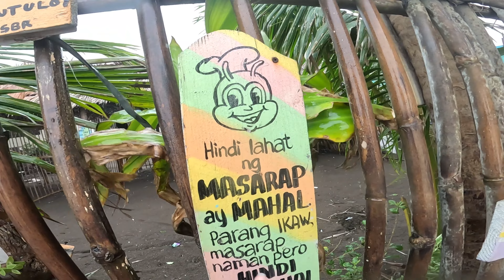SUMUGOD SA BAGYO !